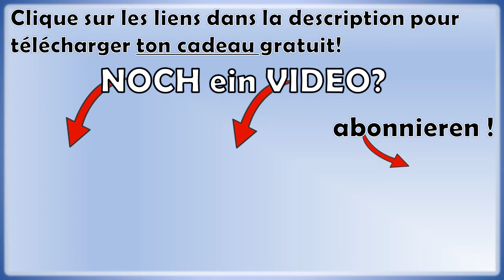🏋Comment CONJUGUER un verbe au PRESENT en ALLEMAND ?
🎁 NOUVEAU : les 50 phrases de base à connaître pour bien débuter en allemand (PDF + audio)

► Ce que tu vas découvrir : Comment conjuguer les verbes au présent en allemand ?

Au menu du jour :

- les différents pronoms personnels (je, tu, il...) en allemand
- comment utiliser le radical et les terminaisons adaptées

Il ne te reste plus qu'à passer à l'action et à t'entraîner !

   QUI SUIS-JE ?

J'aime le Ritter Sport Schockolade, les SchniPoSa, et les drogueries allemandes.

   OÙ ET COMMENT ME SUIVRE ?